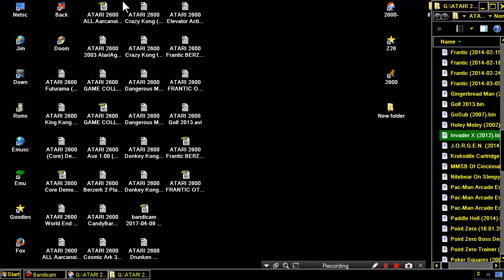ATARI 2600 Invader X 2012 DEMON ATTACK HACK HOMEBREW